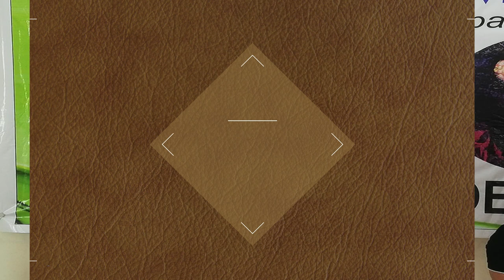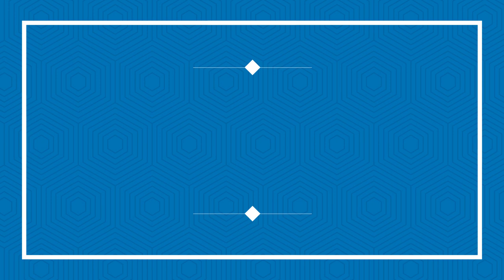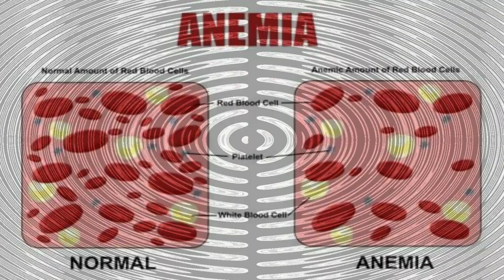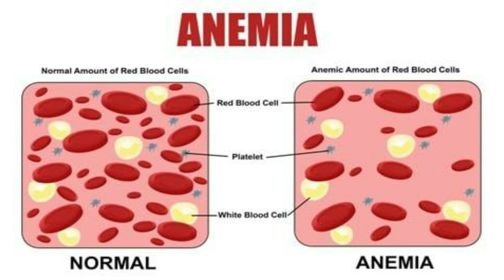Anemia Lecture by DR Abdul Sattar with Homeopathic Remedies.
In this video you will see and learn about "ANEMIA"lecture by Dr Abdual Sattar. Date 05 May 2019.

In this video you will see the effects of anemia on human body and its homeopathic remedies.

Anemia is made by two words"An" "Emia".Anemia is classified in to three classes...
1...Hemorrhagic Anemia.
2...Hemolytic Anemia.
3...Dyshemopoietic Anemia.

Most important remedies for "Anemia" are...
1...China.
2...Ferrum Phos.
3...Ferrum Met.
4...Picric Acid.
5...Calcerea Phos.